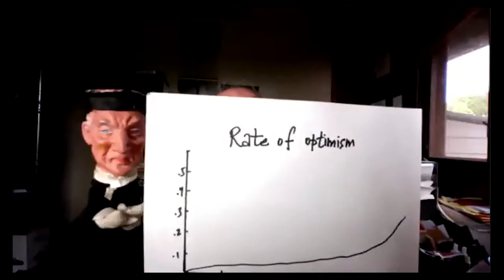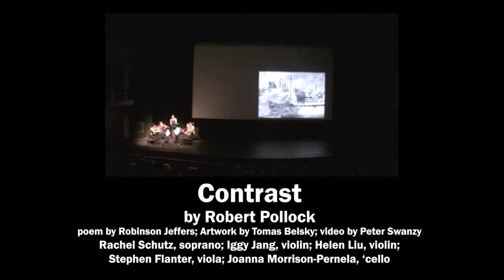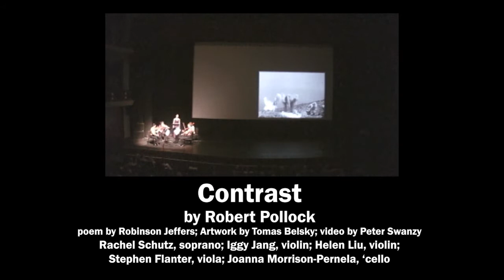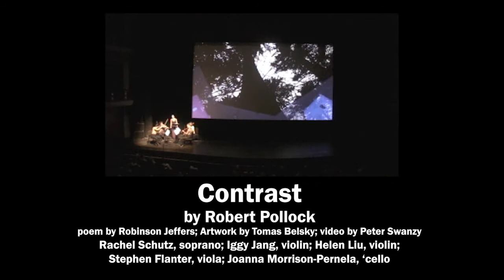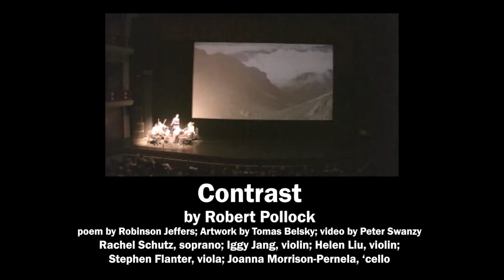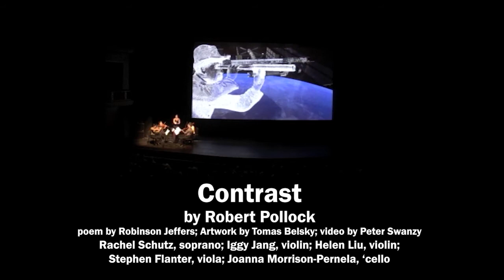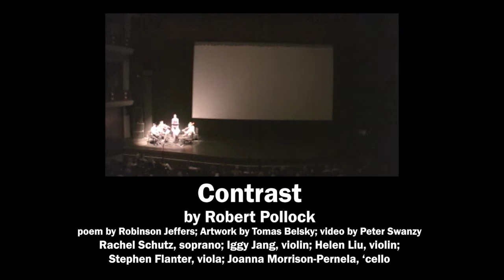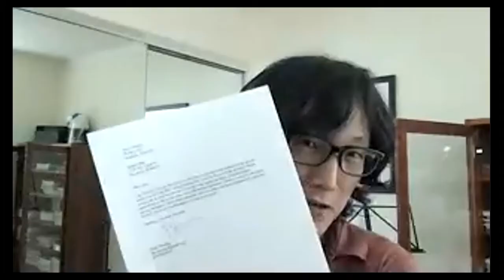Coffee Without Milk: The E&FA podcast #11 feat. Ignace Jang & Hawai'i Composers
Feat. Iggy Jang with composers Michael Foumai, Takuma Itoh, Jon Magnussen, Thomas Osborne, Robert Pollock, Peter Swanzy, and Donald Womack

This special episode brings together a group of Hawai'i-based composers with a common thread: All have worked with and written music especially for Hawai'i Symphony Concertmaster and world-renowned violin virtuoso Iggy Jang. Join us as we listen to the works we've shared, discuss our collaborations, our experiences, and our hopes for the future through collaboration (NOT competition)!

(c) (p) 2020 Ebb and Flow Arts, not to be reproduced without licensed consent